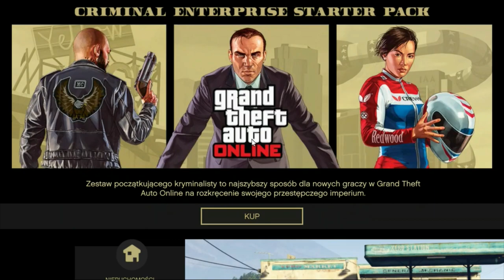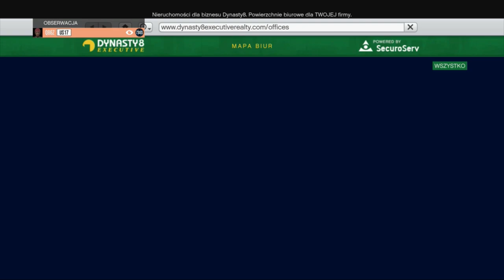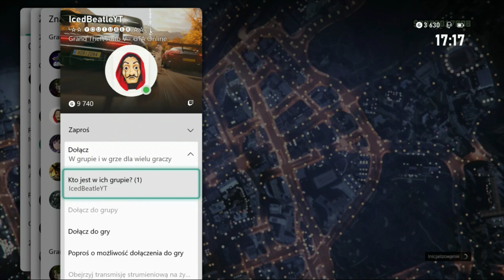NOWE KOPIOWANIE AUT OD ZNAJOMYCH JEDEN PO DRUGIM OLD GEN